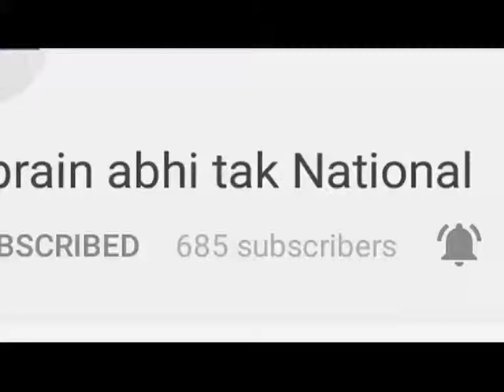SDM जंजेेहली मामले में सुनवाई आज || Khabrain Abhi Tak Live